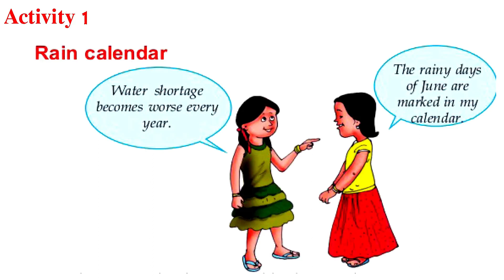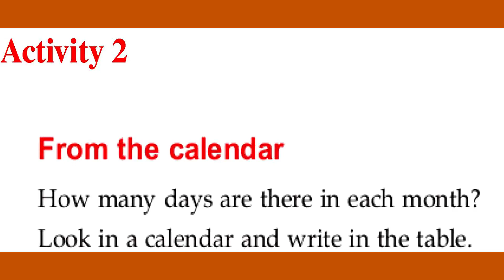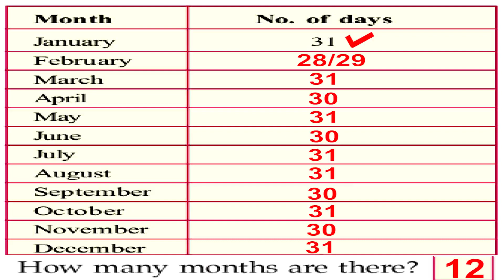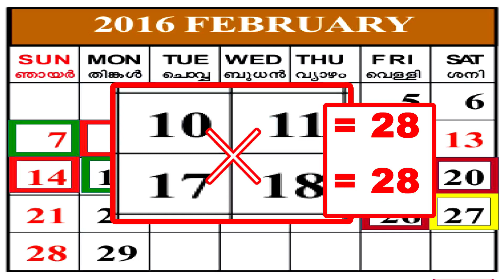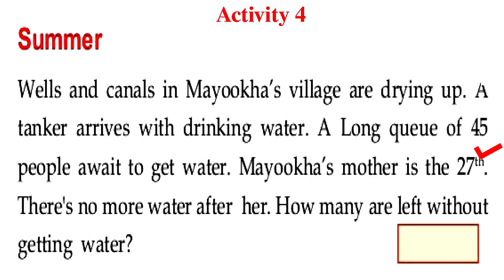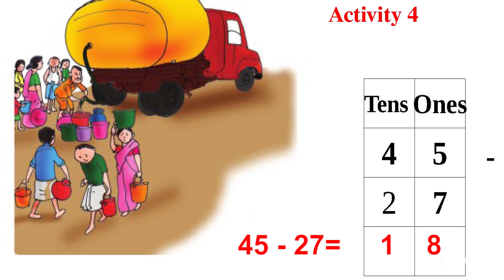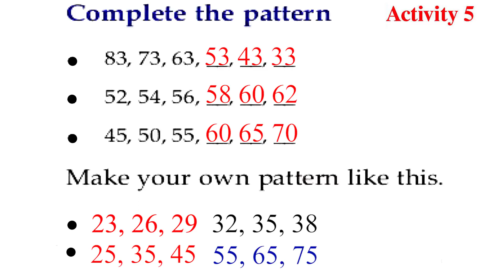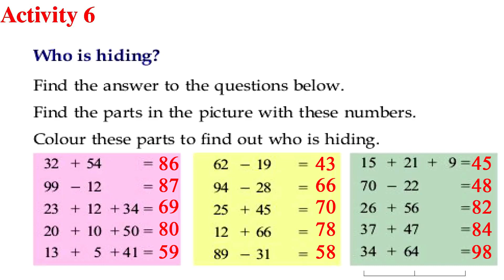CLASS 2 MATHS KITEVICTERS STD 02 MATHS UNIT 6 Many A drop Make an Ocean Part 5 പലതുള്ളി പെരുവെള്ളം